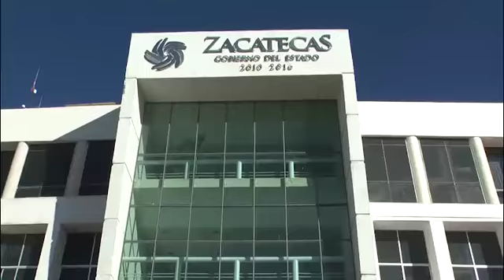Tras “toma” de Ciudad Administrativa logran acuerdo sindicalizados del Cobaez y autoridades.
Luego de paralizar momentáneamente las actividades en el complejo de oficinas de Ciudad Administrativa, integrantes del sindicato de trabajadores del Colegio de Bachilleres del Estado de Zacatecas y representantes del gobierno del Estado llegaron a un acuerdo y los manifestantes tendrán el pago de su prestaciones y demás adeudos pendientes, así lo informó en entrevista el dirigente sindical Gerardo García Murillo.
Asimismo, los sindicalizados amagaron con nuevamente “tomar” Ciudad Administrativa en dado caso de que su próximo pago quincenal no sea depositado.